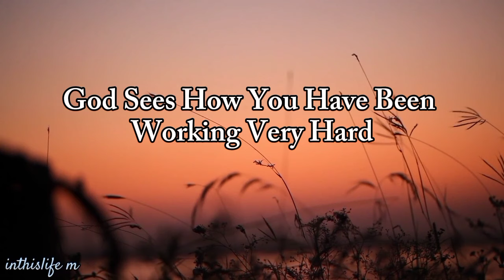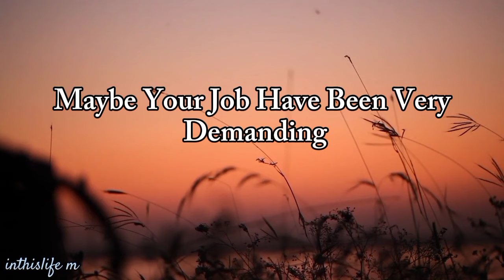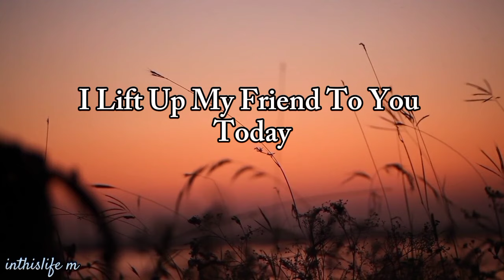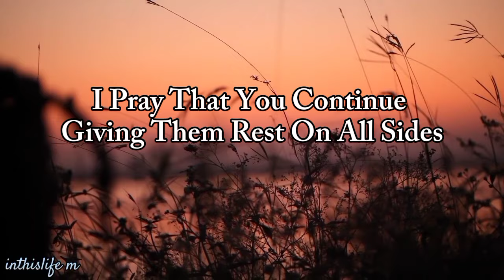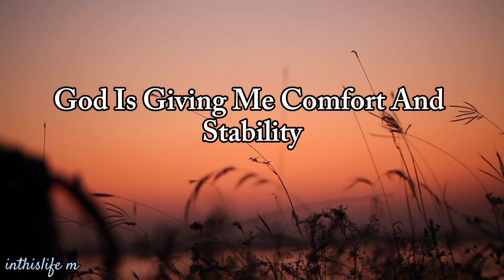This is not a Joke ❌